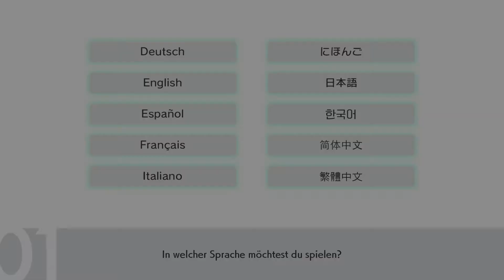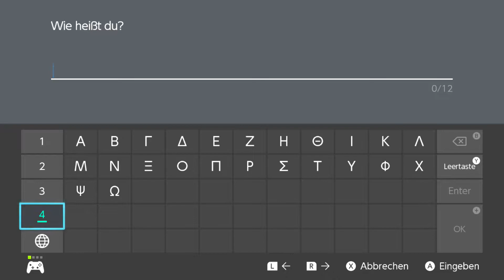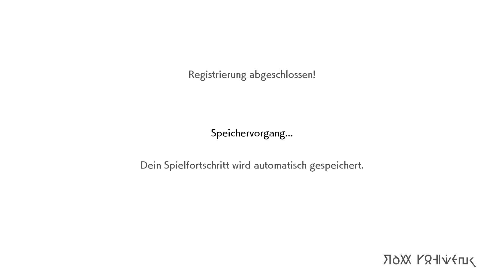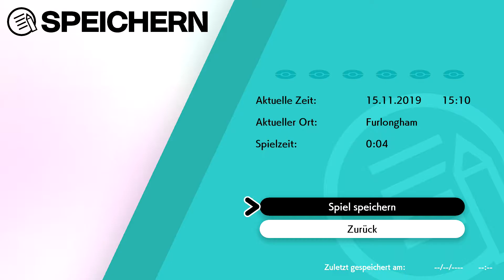Pokémon Schild ✣01✣ Ich und mein kleiner Schimpanse!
↓↓↓↓↓Mehr zum Spiel? Bitte schön :) ↓↓↓↓↓
Spiel: Pokémon Schild
Release: 2019
Konsole: Switch
Publisher: Nintendo
Entwickler: GameFreak
Aufnahme
Spiel: GameCapture HD
Audio: Audacity
Mikrofon: Auna Mic CM900
Capture Card: Elgato HD